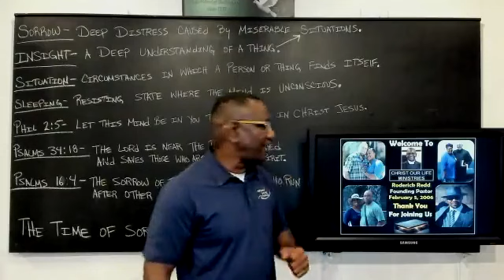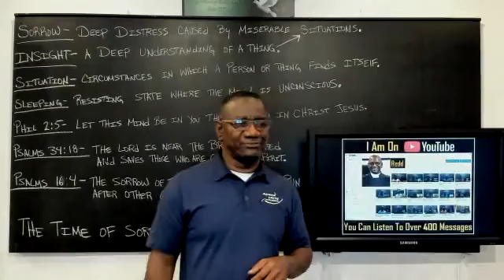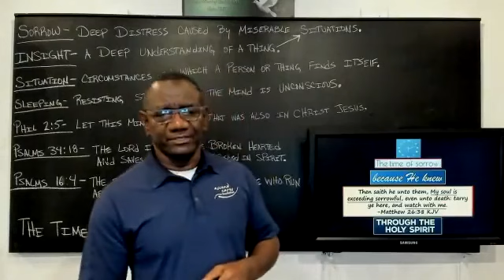The Time Of Sorrow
The beginning of Sorrows has Begun. You may not be experiencing it yet but reast assured, you and I will feel its affects sooner. Whether you believe it or not. The beginning of Sorrows is here.